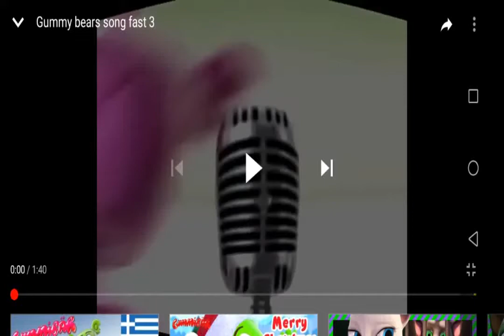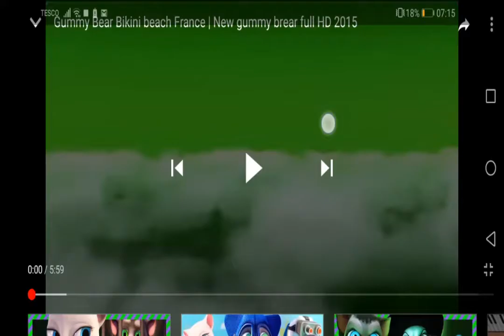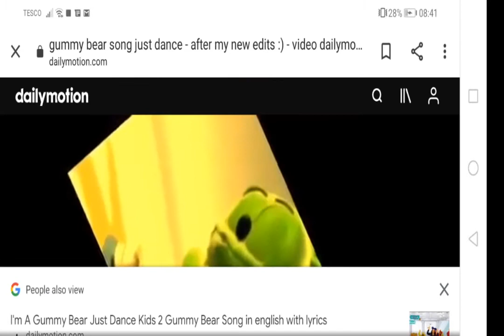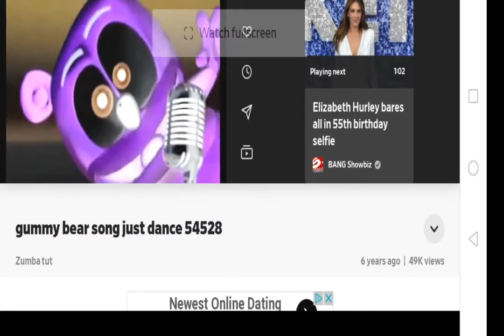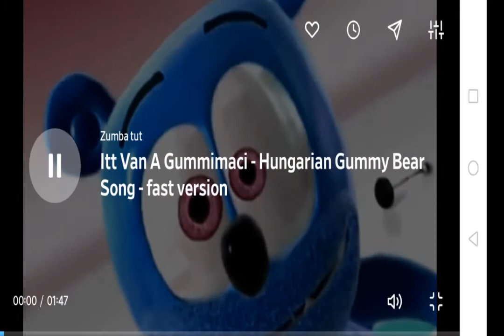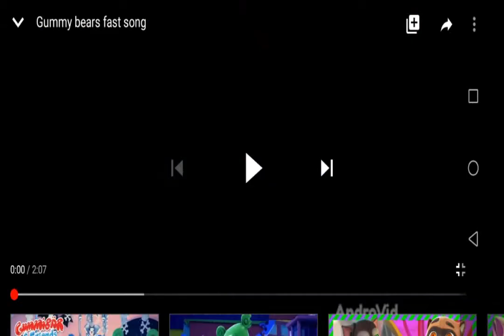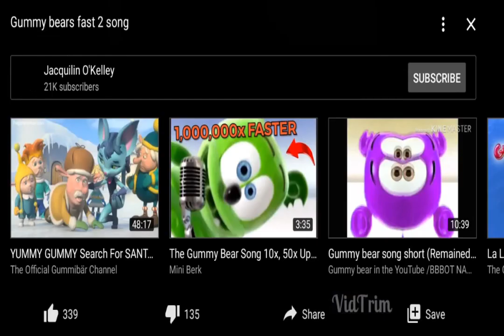Some of the gummy bear fast speed videos from 2015 extravaganza